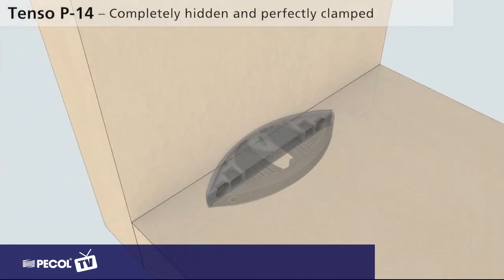Tenso P14 Lamello | PECOL